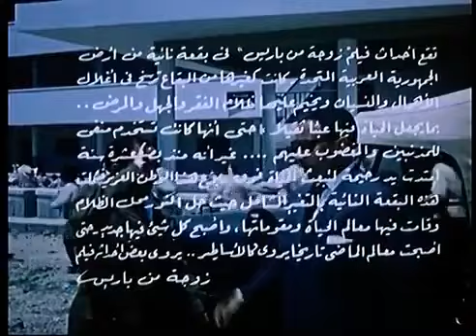Zawga Mn Paris Movie / فيلم زوجة من باريس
يعمل الدكتور ناجى بواحة باريس وينشر الوعي بين سكانها . أما صديقه المهندس وجيه فهو ثائر على المرأة بعد أن يصدم بخيانة زوجته .. و يبحث داود ناظر المدرسة عن الزوجة المناسبة ويقع اختياره على إحدى فتيات الواحة إما وجيه فيتزوج من المشرفة الاجتماعية الجديدة التي تستطيع بشخصيتها أن تزيل الأثر السيء الذي تركته خيانة زوجته له .

اجتماعى - كوميدى - رومانسى - انتاج سنة 1964

الابطال
رشدي أباظة
نبيلة عبيد
فؤاد المهندس

الاخراج \ عاطف سالم
المؤلف \ امينة الصاوى